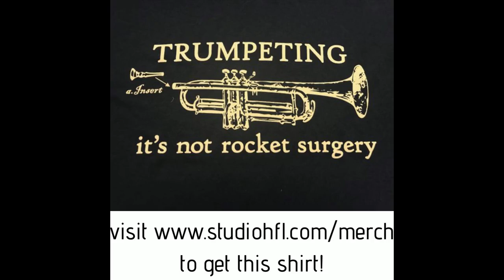Cathy Leach HFL4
This is my interview with retired University of Tennessee Professor of Trumpet, Dr. Cathy Leach. Originally released as audio only in November 2018. This is from August 18, 2018.